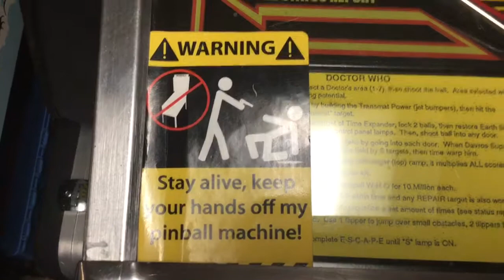Pinball Gameplay Doctor Who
Doctor Who by Williams Inc. Sorry, I felt like making this yesterday. I want to make a Gameplay where I break my toughest records. -MWT